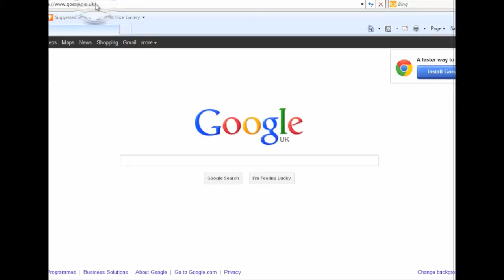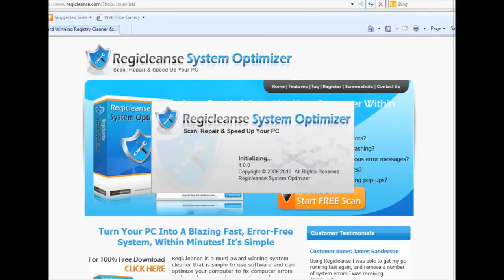Clean Computer Hard Drive & Registry, For A Faster Computer With RegiCleanse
How to install RegiCleanse, for a clean computer hard drive, registry  and computer faster.

Download RegiCleanse -